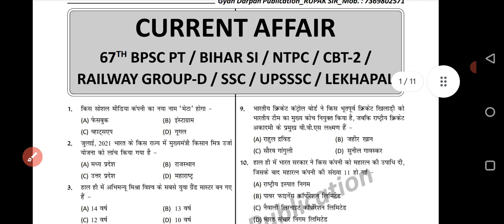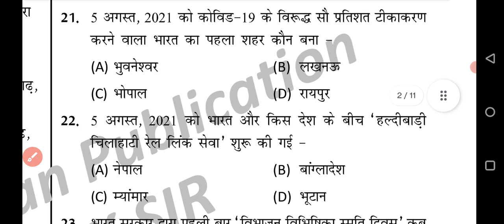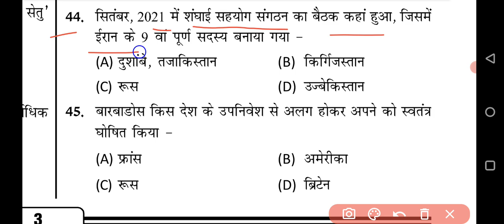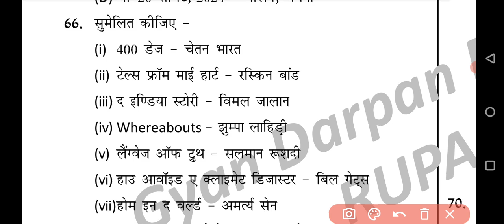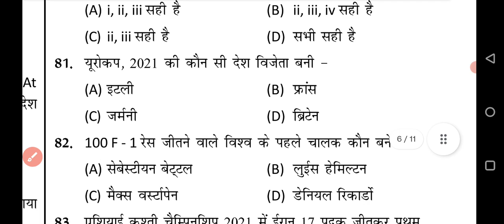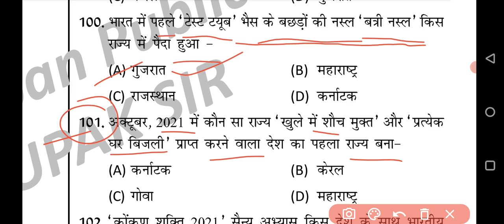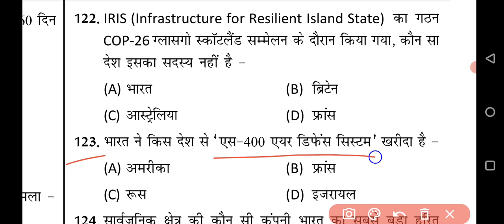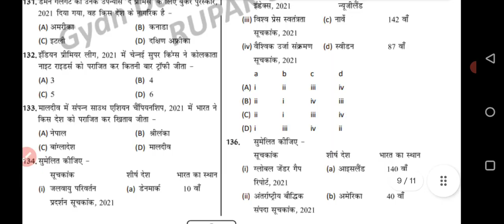Bihar Daroga Guess Current Affairs Questions Answers | Gyaan Darpan | Exam देने से पहले देख लें।